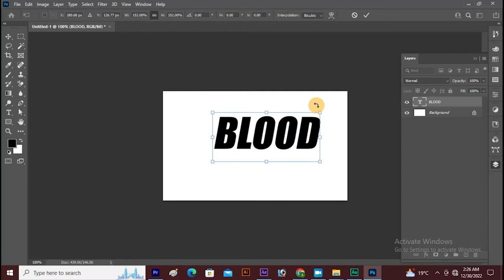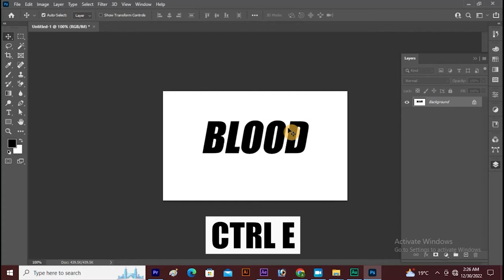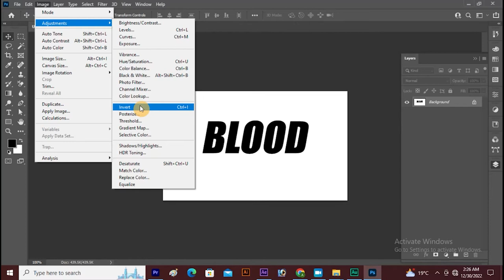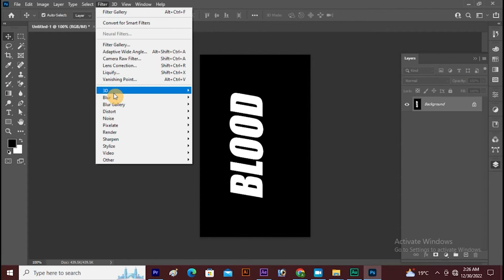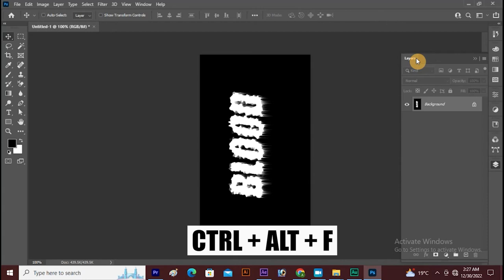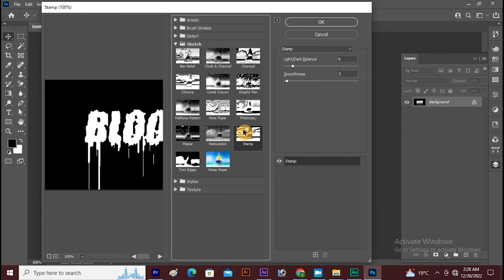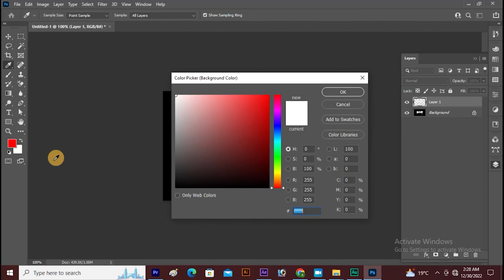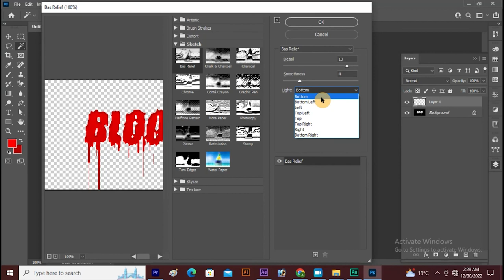How to make Blood text effect in photoshop//Text effect photoshop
Hello everyone and welcome back to my youtube channel.In today video I am going to explain how to make Blood text effect in Photoshop.Hope you will like my video and do subscribe my channel for more informative content.